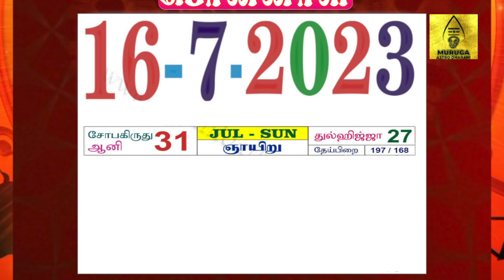TODAY RASI PALAN IN TAMIL | இன்றைய ராசி பலன்கள் 16.07.2023 | OM MURUGA ASTRO DHARANI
TODAY RASI PALAN IN TAMIL | இன்றைய ராசி பலன்கள் 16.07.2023

OM MURUGA ASTRO DHARANI நேயர்களுக்கு வணக்கம்..!!

பதிவு சம்பந்தப்பட்ட சந்தேகங்கள் அல்லது கேள்விகளுக்கு கீழ்க்கண்ட email / கமெண்ட் பாக்ஸில் பதிவிடவும்.

DAILY RASIPALANGAL AVAILABLE IN MY CHANNEL REGULARLY.

என்னுடைய சேனலில் தினமும் 12 ராசிகளுக்கான பலன்கள் கண்டு பயனடையுங்கள்.

நன்றி வணக்கம்!!